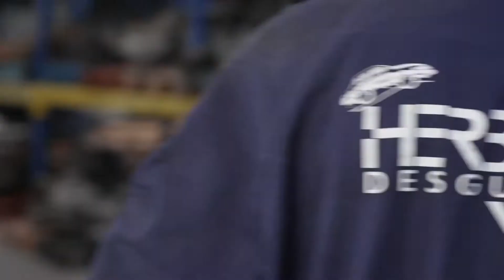Recambios de Segunda Mano para Coches en Lugo y toda España | Desguaces Herbón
¡Consigue en Desguaces Herbón el recambio que tu coche necesita!

En Desguaces Herbón disponemos de un amplio stock de recambios de turismo o vehículos industriales totalmente revisados para garantizarte un buen funcionamiento del producto ya que se encuentra en perfecto estado.

Ahora con nuestra tienda online podrás adquirir cualquier repuesto para tu vehículo. No importa que no estés en Lugo, trabajamos para toda España y te haremos llegar el recambio que necesitas.

¡Te aseguramos la máxima tasación de tu vehículo!

En nuestro desguace de Lugo también realizamos la tasación de vehículos, encargándonos de todos los trámites. En menos de 24- 72 horas dispondrás de una tasación exacta ya que nuestro equipo se encargará incluso de recoger tu vehículo en tu empresa o domicilio. Gracias a nuestra amplia flota de grúas desplazamos tu vehículo a nuestras instalaciones... ¡y totalmente gratis! Además, tramitamos su baja en tráfico sin ningún coste para ti.